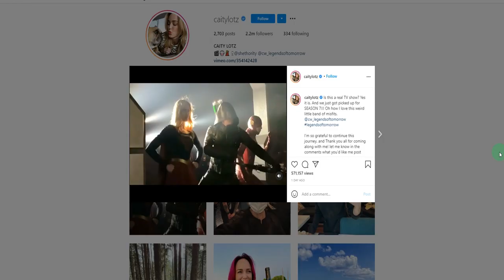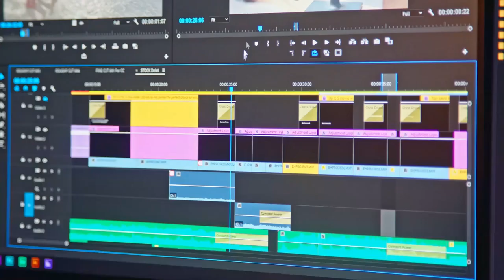LEGENDS OF TOMORROW Season 6 Teaser (2021) With Caity Lotz & Brandon Routh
About Legends Of Tomorrow:
DC's Legends of Tomorrow, or simply Legends of Tomorrow, is an American superhero television series developed by Greg Berlanti, Marc Guggenheim, Andrew Kreisberg, and Phil Klemmer, who are also executive producers along with Sarah Schechter and Chris Fedak; Klemmer and Fedak serve as showrunners. The series, based on the characters of DC Comics, airs on The CW and is a spin-off featuring characters introduced in Arrow and The Flash along with new characters, set in the Arrowverse, the same fictional universe. It is the fourth series in the Arrowverse, after Arrow, The Flash, and Supergirl. The series premiered in January 2016. In January 2020, The CW renewed the series for a sixth season, which is set to premiere in midseason 2021. In Feburary 2021, The CW renewed the series for a seventh season.

The show has received positive reviews from critics, who praised the action, comedy and acting.The first season sees Time Master Rip Hunter going rogue after the immortal tyrant Vandal Savage conquered Earth and killed his wife and son. Intending to save humanity and avenge his family, Hunter recruits a team of superheroes and villains, consisting of Ray Palmer / the Atom, Sara Lance / White Canary, Martin Stein and Jefferson "Jax" Jackson / Firestorm, Kendra Saunders / Hawkgirl, Carter Hall / Hawkman, Leonard Snart / Captain Cold, and Mick Rory / Heat Wave, who venture through time on a stolen time ship, the Waverider, to stop Savage’s rise to power. Meanwhile, the Time Masters send Chronos after Hunter for interfering with the timeline.

In the second season, following Snart's sacrifice while defeating the Time Masters, Hunter and his recruits, now called “Legends,” continue protecting the timeline from aberrations. They are joined by historian Nate Heywood, who later gains the ability to turn to steel at will, and Justice Society of America member Amaya Jiwe / Vixen, who joins the Legends to pursue Eobard Thawne / Reverse-Flash, a speedster and rival of the Flash. After learning of the Spear of Destiny, an ancient artifact that can rewrite reality, Thawne recruits former Green Arrow enemies Damien Darhk, Malcolm Merlyn, as well as a time-displaced Snart, from different points in time to form the Legion of Doom. However, after retrieving the Spear, Sara successfully defeats Thawne and restores the Legion to their proper times.

In the third season, Hunter forms the Time Bureau to replace the Time Masters and fires the Legends for causing anachronisms. When Bureau agent Ava Sharpe is captured, Hunter is forced to take the Legends out of retirement. Elsewhere, the demonic entity Mallus forms a cult led by Darhk’s daughter Nora, pursuing six elemental totems, two of which are wielded by Amaya and near-future hacktivist Zari Tomaz. The Legends, assisted by speedster Wally West, retrieve all the totems and use them to successfully defeat Mallus.

Cast:
Caity Lotz, Brandon Routh, Dominic Purcell, Maisie Richardson, Tala Ashe, Nick Zano, Jes Macallan, Wentworth Miller, Victor Garber, Matt Ryan, Arthur Darvill, Amy Pemberton